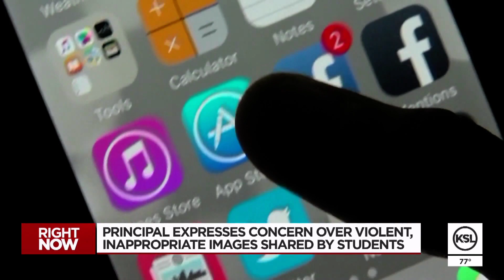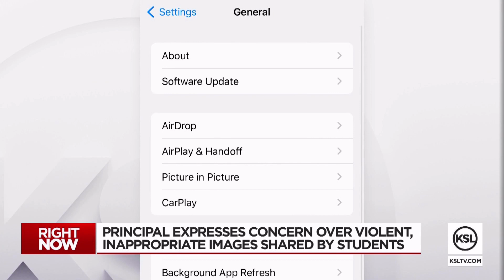‘Very violent’: Davis District warns parents of inappropriate images, video being shared at school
The principal at Farmington Junior High is asking parents for help.